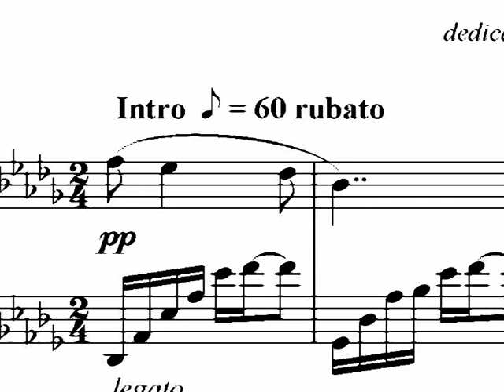Renee's Theme - dedicated to Renee Olstead © Stefan Lang 2009 (Romantic Piano)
My birthday present to you, Renee. I want to say "Thanks for all".